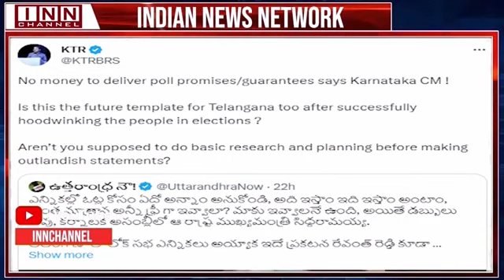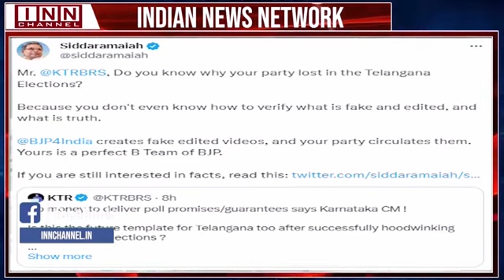KTR criticizes Karnataka CM over unfulfilled Congress election promises